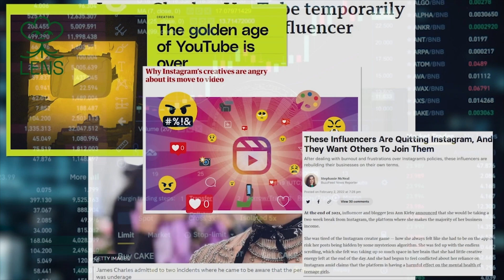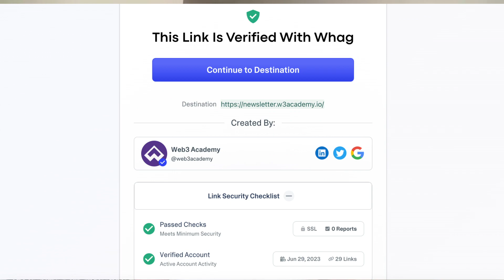The Biggest Web3 Company You've Never Heard Of | Josh Neuroth @ Ankr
In this episode, Jay and Josh from Ankr explore trends, partnerships, and government collaborations shaping the future of blockchain technology.

Lens Protocol: It's time to switch to web3 social with Lens

🎙 GUEST INFO 🎙
Name: Josh Neuroth

⏱ TIME POINTS ⏱
00:00 - Intro
06:36 - Josh's rabbit hole story
09:18 - Why decentralization is important
17:24 - Trends in web3
23:43 - Building a business like Ankr
36:54 - Thoughts about the NFT market
50:32 - Speedrun questions